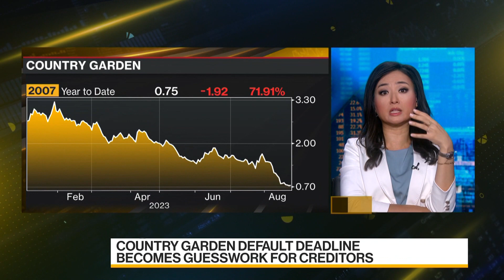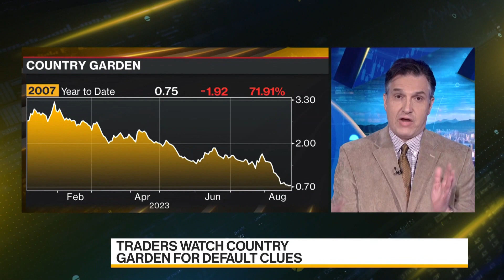China Developer Country Garden Default Deadline Becomes Guesswork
Country Garden Holdings Co. is leaving investors in the dark about the exact date a key grace period ends after the distressed Chinese developer missed interest payments on some dollar bonds earlier this month. Kevin Kingsbury reports on Bloomberg Television.